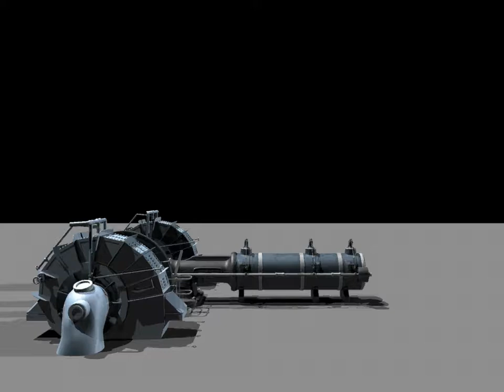Render test. Steam engine and centrifugal pump.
A quick test render of some machines. These are part of the Woudagemaal, see wikipedia for more info. Its a steam pumping station in Lemmer, Netherlands.

This animation is part of a project to learn visitors of the Woudagemaal something about the machines inside, because the pumping station runs only twice a year.